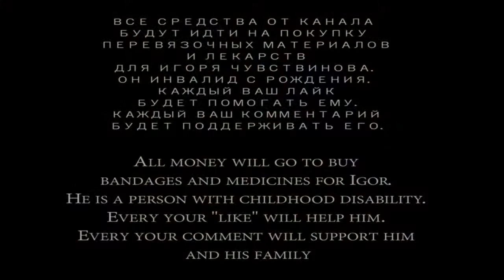Молотком по Мультивену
Минуты досуга